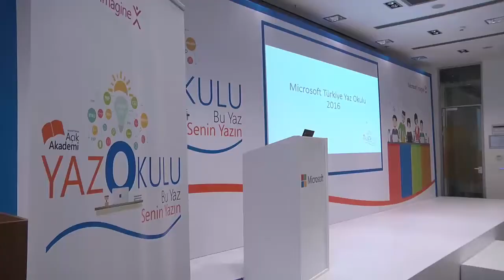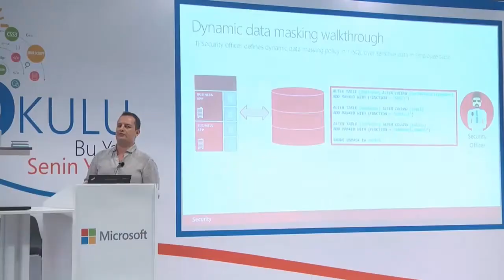Açık Akademi Yaz Okulu 2016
Her yıl Microsoft Türkiye Ofisi'nde gerçekleşen Açık Akademi Yaz Okulu, Türkiye'nin dört bir yanındaki farklı üniversitelerden 100 öğrenciyi konuk ediyor. 1 ay boyunca alanında uzman IT Profesyonelleri'nden ve Microsoft çalışanlarından teknik eğitimler alan öğrenciler farklı sektörlerin liderlerinin başarı hikayelerini dinleme fırsatı buluyorlar.